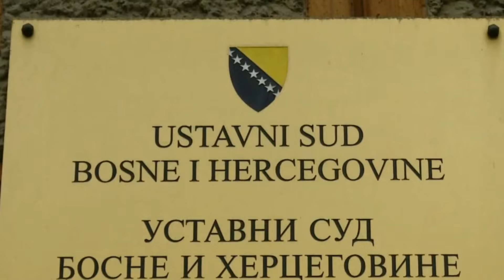Dodik: Imovina Srpske crvena linija, prelazak preko nje put u nezavisnost Srpske 27. 12. 2023.